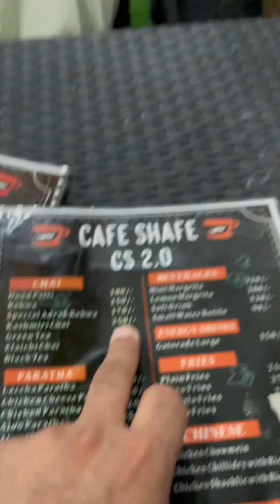CAFE SHAFE 2.0 CHAI STATION 😍 MORE FUN THAN BEFORE 🤣